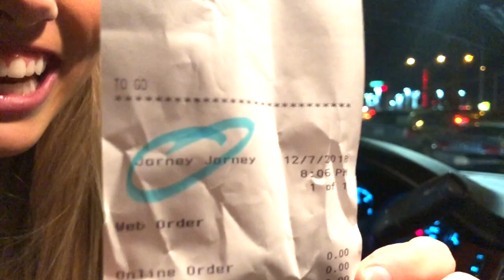BESTFRIENDS PICK OUT EACH OTHER'S OUTFITS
Hey guys! In this video we vlogged our night at the plaza and did the "best friends pick out each others outfits" challenge, Lululemon edition;) Our good camera randomly stopped working, so we had to use our IPhones, so that is why the quality is HORRIBLE! Skip to 4:36 to just see the lululemon part :)

We hope you guys enjoy and look forward to more videos coming!